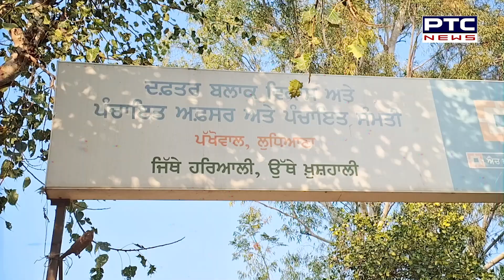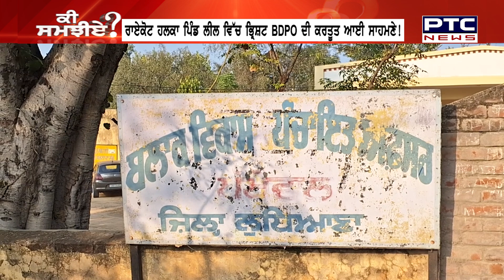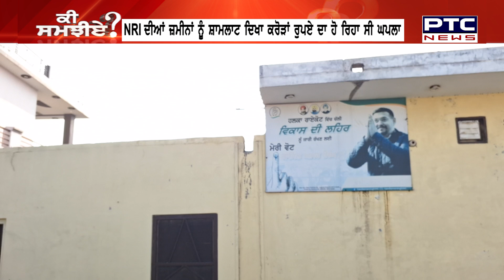ਰਾਏਕੋਟ 'ਚ ਭ੍ਰਿਸ਼ਟ BDPO ਦੀ ਕਰਤੂਤ ਆਈ ਸਾਹਮਣੇ! | Raikot News | Corruption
ਰਾਏਕੋਟ 'ਚ ਭ੍ਰਿਸ਼ਟ BDPO ਦੀ ਕਰਤੂਤ ਆਈ ਸਾਹਮਣੇ!
NRI ਦੀਆਂ ਜ਼ਮੀਨਾਂ ਨੂੰ ਸ਼ਾਮਲਾਟ ਦਿਖਾ ਕਰੋੜਾਂ ਰੁਪਏ ਦਾ ਹੋ ਰਿਹਾ ਸੀ ਘਪਲਾ